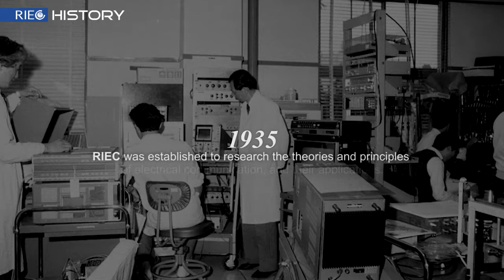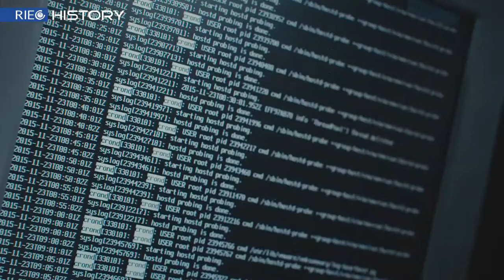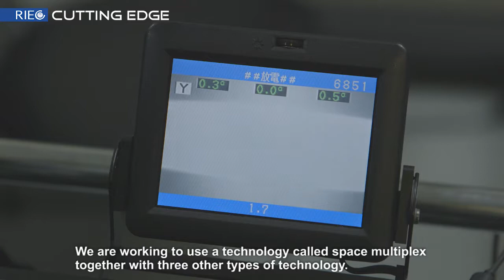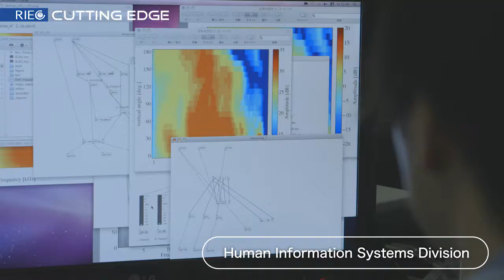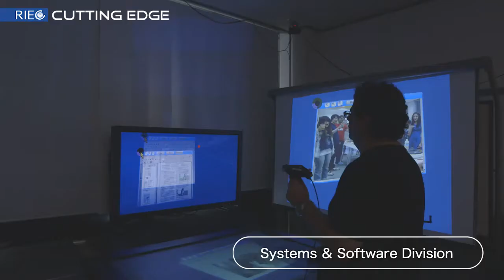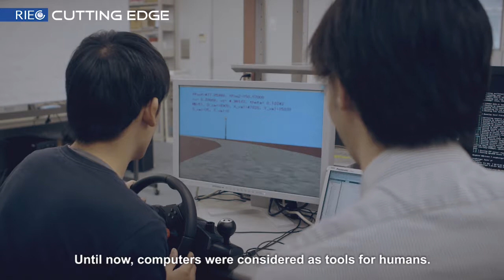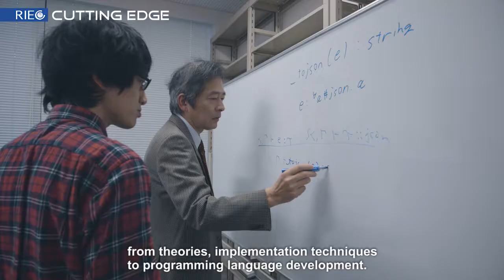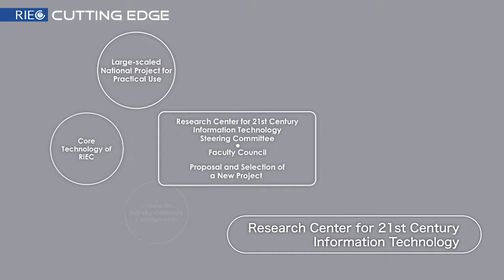2016 RIEC PV ENG fin 0205